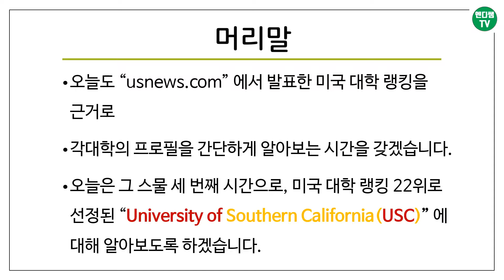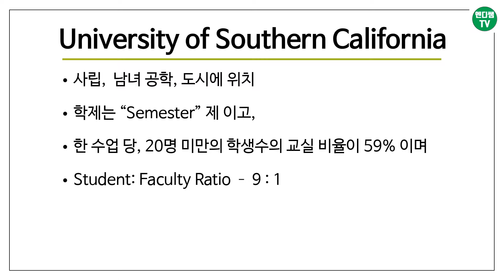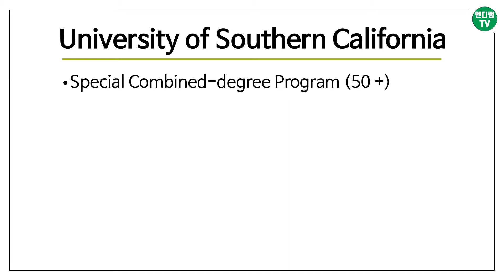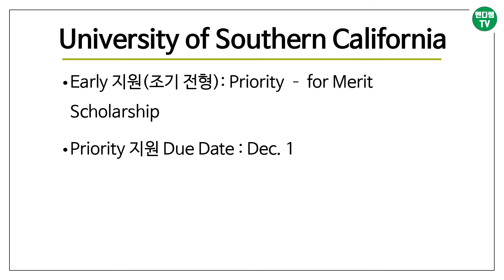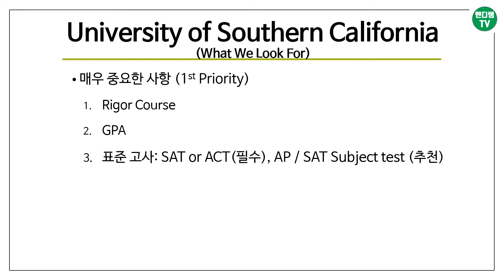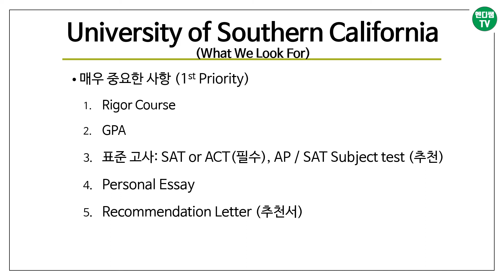[엔디쌤tv : 미국 대학 이야기] 23번째 - 남부 캘리포니아 대학교 (University of Southern California : CA)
안녕하세요? 이번에는 usnews.com 에서, 미전국 대학 랭킹 22위에 선정된 남부 캘리포니아 대학교에 대해 영상을 올려드립니다.  영상 마지막 부분에는, 어떠한 학생을 원하는지에 대해, 항목별로 설명해 놓았으니, 끝까지 시청 부탁 드리며, 또한, 시간이 되시면, 재생 목록에서도 시청하실것을 추천 드리며, 재생속도를 조금 빨리(1.25배)해서 시청하셔도 좋겠습니다. 감사합니다.